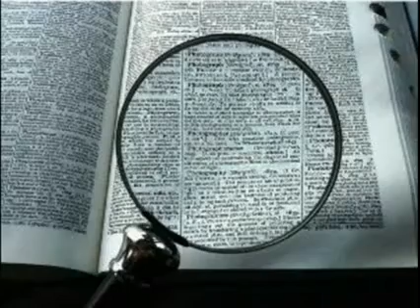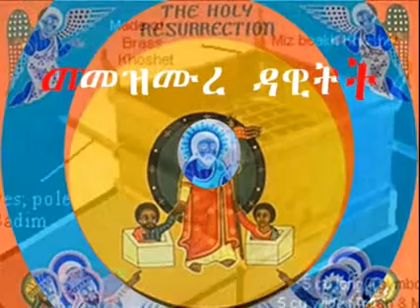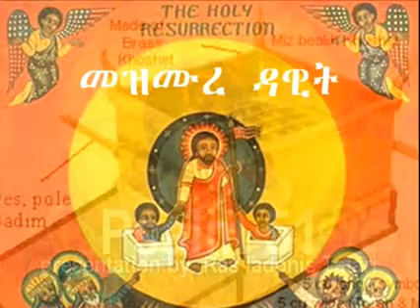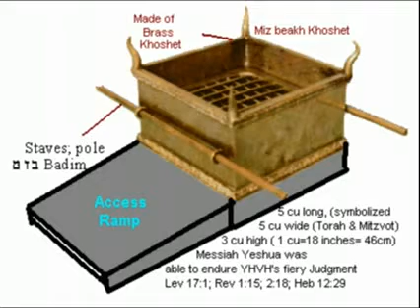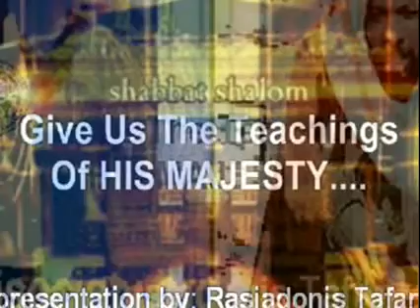AMHARIC PSALM 51 & The 7 Holy Steps of the Sinning QIDUS Saint TIRGWAME MEZMURE DAWIT NEW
We are the "Black Hebrews" In The West Are FALASHAS And Falashim! This Is The Half Of Our Story Or History That Has Been Suppressed For More Than 400 Years... Until Now!!!

Jah Rastafari Ethiopic Christianity rastafarian falashas Black Jews beta israel Sabbath Exodus studies Haile Selassie Amharic Bible book of the seven seals Revelation Ethiopic Torah Orit

JAH RASTAFARI SABBATHS Seven Seals Black Jesus Kemet Egypt Ethiopian Hebrew Nigga negro Christ Haile Selassie Tewahedo Vs antichrist Counterfeit pope 666 Christianity's false Christmas Easter Trinity Roman Catholic christianity religion educational "conspiracy theory" bob marley reggae rastas dub roots commentary ras iadonis tafari spiritual warfare